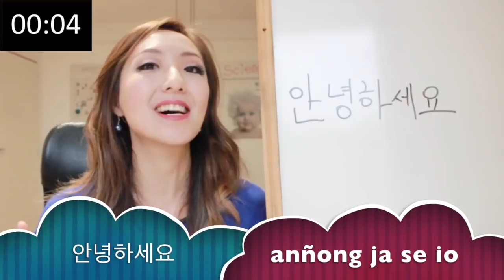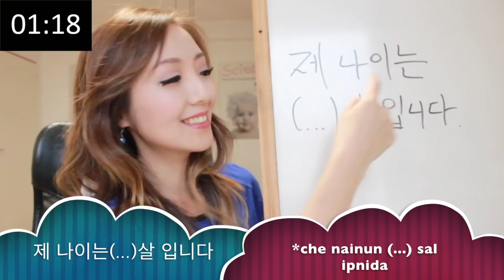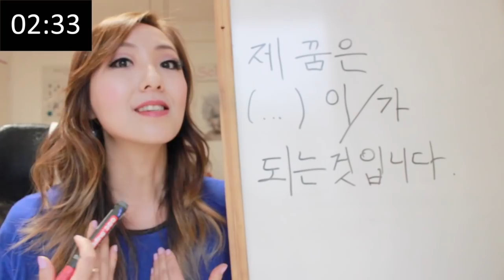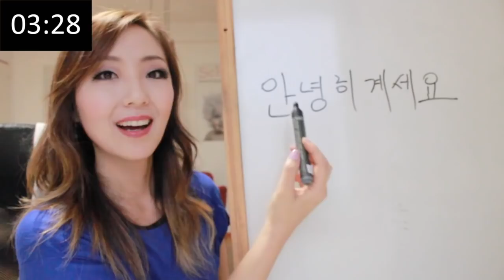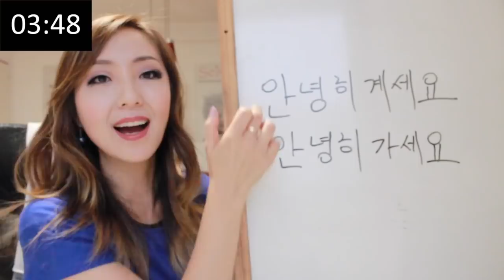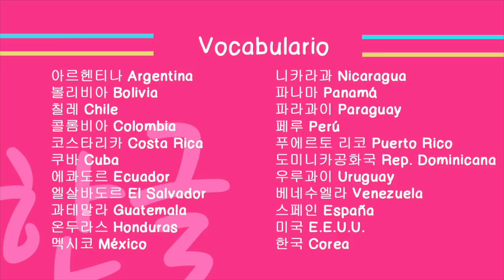CÓMO PRESENTARTE EN COREANO | Clase 31 - JiniChannel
¡En tan solo 4 minutos les enseño como deben presentarse en idioma coreano! Seguro les sea muy útil para quienes van a presentarse en las próximas audiciones de SM Entertaiment en América Latina. ¡Disfruten esta clase mis JiniChingu! ❤